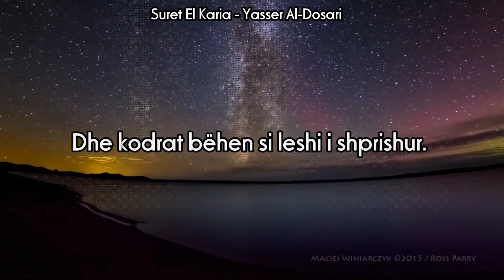Suret El Karia - Yasser Al-Dosari (titra shqip)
Suret El-Karia 101 (subtitles albanian) Yasser Al Dosari

Me emrin e All-llahut, Mëshiruesit, Mëshirëbërësit!

101:1. Krisma e kijametit.
101:2. Çka është krisma?
101:3. Dhe ç'të mësoi ty se ç'është krisma?
101:4. Ajo është ditë kur njerëzit bëhen si insekte të shpërndara.
101:5. Dhe kodrat bëhen si leshi i shprishur.
101:6. E sa i përket atij që i rëndohet peshoja e veprave të tij,
101:7. Ai është në një jetë të këndshme.
101:8. Ndërsa, atij që ka peshojën e lehtë të veprave të tij,
101:9. Vendi i tij do të jetë në Havije.
101:10. E ç'është ajo që të njoftoi se ç'është ai (Havije)?
101:11. Është zjarri me nxehtësi shumë të lartë.